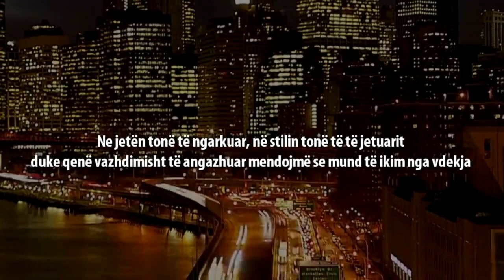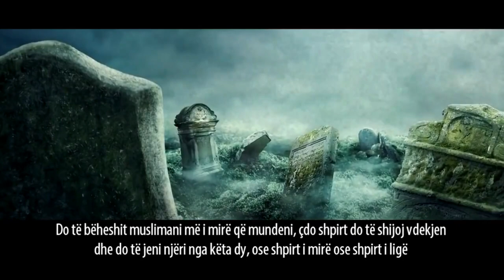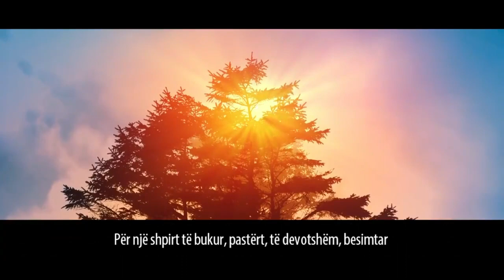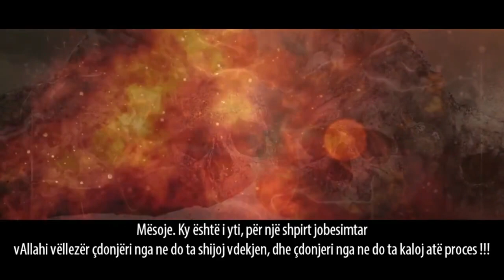Ditën kur do të përgjigjesh me zemër | TRONDITËSE